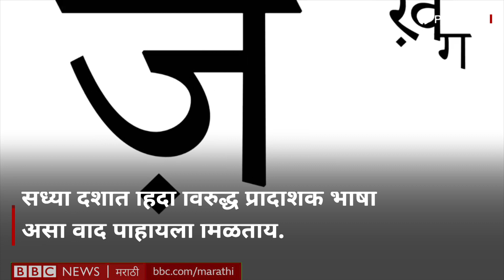PM Narendra Modi Hindi National Language Controversy सुरू असताना प्रादेशिक भाषेवर काय म्हणाले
सध्या देशात हिंदी विरुद्ध प्रादेशिक भाषा असा वाद पाहायला मिळतोय. हिंदी राष्ट्रभाषा आहे की नाही, यावरून अनेक नेत्यांनी-अभिनेत्यांची वक्तव्यं चर्चेत आहेत.

त्यातच आज पंतप्रधान नरेंद्र मोदी म्हणाले की यांनी प्रादेशिक भाषांमध्ये न्यायदानाचं कामकाज व्हावं, जेणेकरून प्रत्येक सामान्य नागरिकाला त्याच्या भाषेत कायदा कळेल.

दिल्लीत देशभरातल्या हायकोर्टांचे न्यायमूर्ती आणि मुख्यमंत्र्‍यांच्या परिषदेत ते बोलत होते.